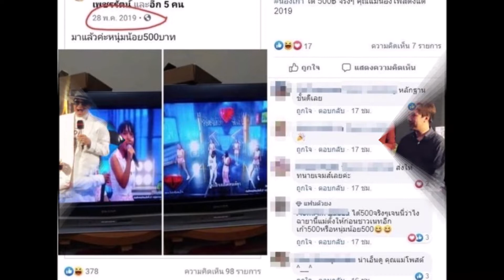ล่าสุด เก้า เกริกพล ชีวิตพลิกผัน หลังออกงานครั้งแรก ไม่ใช่หนุ่มน้อย 500 บาทอีกต่อไป